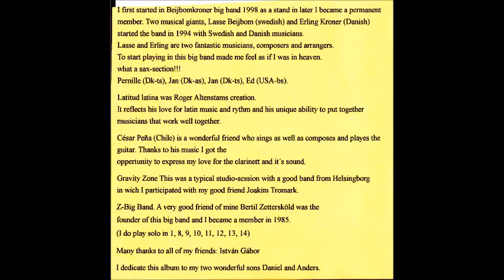My Movie I' M YOUR LOVER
Gábor István a ' 70-es évek APOSTOL ZENEKARÁNAK utánozhatatlan szaxofonosa ( fuvolása. klarinétosa),  már évek óta Malmőben él , és boldogítja a zeneértő, vájtfülű  hallgatókat. A  Z- BIG BAND-ben a szaxofon szólót ő játsza a " MIDSUMMER COLORS IN SWEDEN" című lemezről az I'm your lover nótát , frenetikusan!